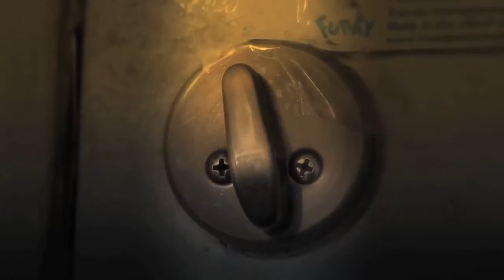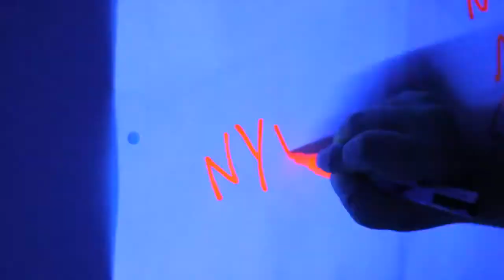WISDOM BREATH THE EMPERA LP J A I PERA OF P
My latest Music video!